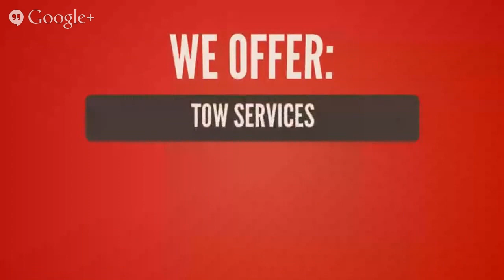Flatbed Tow Service Ontario - Flatbed Towing Service Ontario - Dietz Towing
Other ways to find this video on Gogle:  towing service Ontario, wrecker service Ontario, flatbed towing, car towing, towing.

Dietz Towing serves Ontario, Upland, Montclair, Claremont, Rancho Cucamonga, Fontana, Chino and Pomona.

Dietz Towing maintains a fleet of modern equipment including flatbed tow trucks in the light-duty and medium-duty classifications.  The trucks are inspected by, and meet or exceed all the requirements set forth by the California Highway Patrol.

Dietz Towing provides professional towing and roadside services 24 hours a day.  Dietz Towing is locally owned and has been a proud part of the community since 1923.

The Company is licensed, insured and bonded.  The staff has undergone full background checks and has been trained to meet all federal, state and local requirements.

Dietz Towing is also a very active member of the California Tow Truck Association